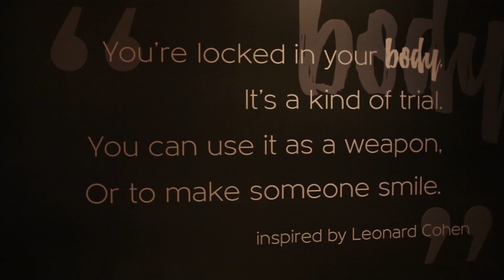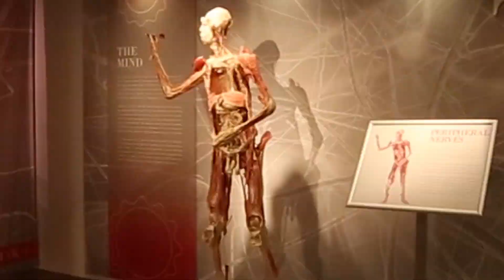REAL BODIES at Bally's 2:00 Promo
Imagine Exhibitions proudly present REAL BODIES at Bally’s, a highly original and thought-provoking exhibition of human anatomy at Bally’s Las Vegas.

This powerful exhibition explores life by displaying more than 20 real, perfectly preserved human bodies and more than 200 anatomical specimens. More than a simple display of human specimens, REAL BODIES at Bally’s will connect audiences to a deeper sense of what it means to be alive.

• Anatomical, cultural, and emotional narratives transform the way we view the human body
• Digs deeper into the beauty of the body, mind, and soul than any other exhibition of its kind
• Explore the entire human experience from the first breath to the last
• Dramatic, compelling, and emotionally moving immersive galleries
• Unique perspectives on human anatomy and its importance to world cultures
• Presents the human body’s complex systems through a series of approachable art gallery displays
• Feature the work of artists from Las Vegas’ bustling art scene
• Reveals the synergy between breathing, hunger, the rhythm of the heart, love, motion, thought, and medicine that makes each person unique

REAL BODIES at Bally’s takes visitors on a journey asking them to explore who they are, where they come from and what they choose to do with the life and body they have been given.

REAL BODIES at Bally’s provides an interesting, unique backdrop for groups, private parties, corporate events and even weddings.

REAL BODIES at Bally’s is located in Bally’s Las Vegas Hotel & Casino. Located on Bally’s Lower Level conveniently near the Flamingo Road entrance.